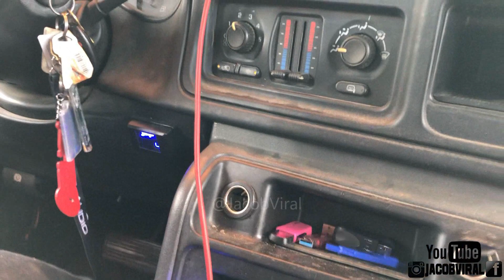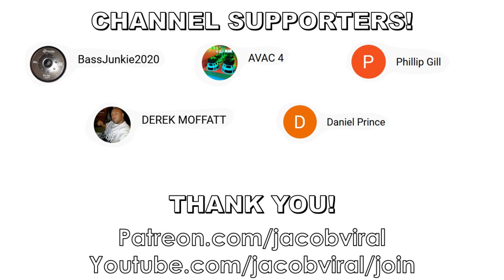ARE SUBWOOFERS BEHIND THE SEAT LOUDER?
Amazon Audio
Ebay Audio

SoundQubed Audio Wall Build in this Truck is getting down low and loud!

4 SoundQubed HDC3 15s SQ HDX3 15s
2 Crescendo 3500s at 1 ohm ea.
Crescendo 4 channel amp
Mclaren Speakers
Victor's Build
AGM Battery
Voltage Meter
Amplifier Fans
0 gauge wire kit
Big 3 Wire Kit
Speaker Wire
370 Amp Elite Alternator
XS Power Under Hood
Crescendo Midbass
8 Crescendo Neos
4 15s wall build center port flat wall
Crescendo Tweeters
SoundQubed Audio Wall Build
Show: Shut it down boys show 2019